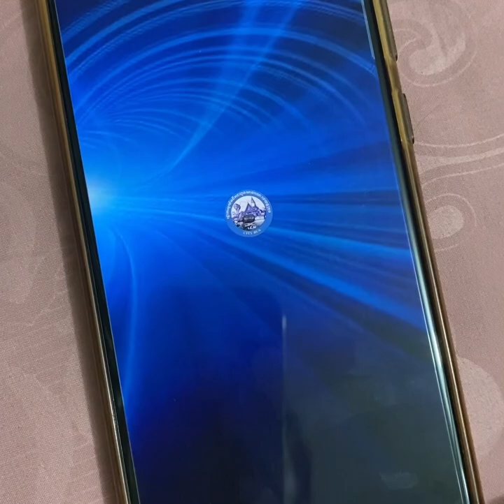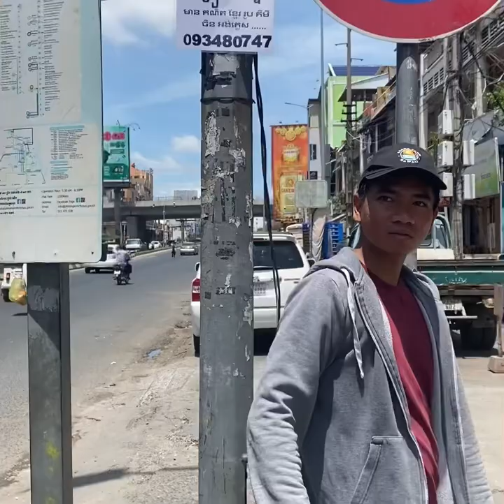Taking Phnom Penh City Bus